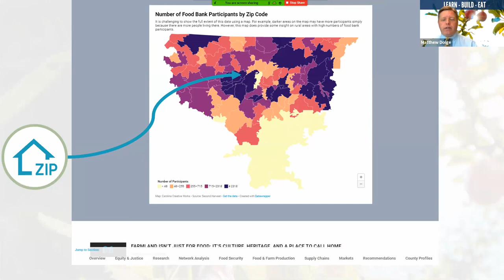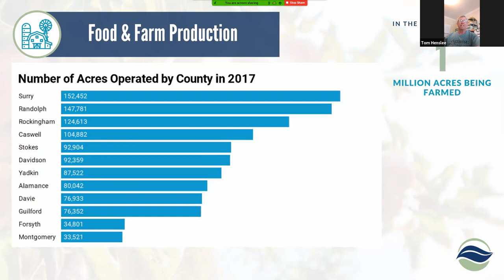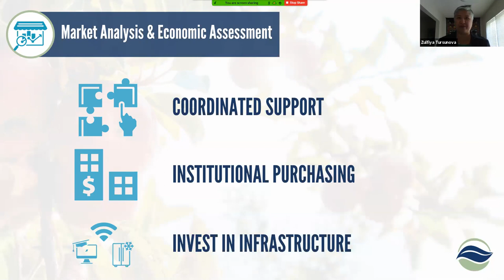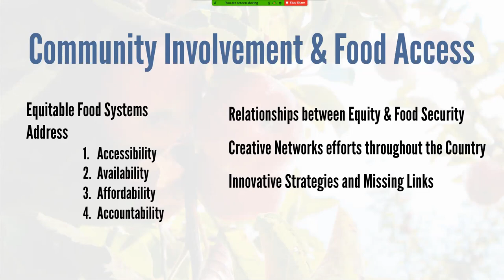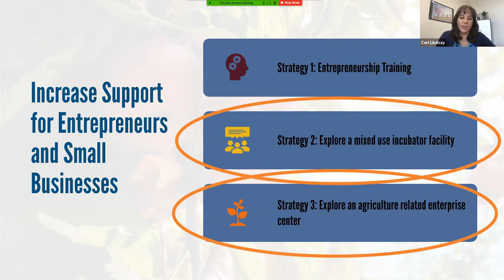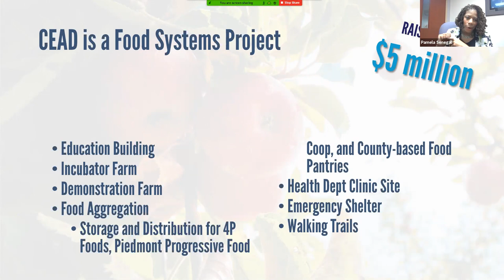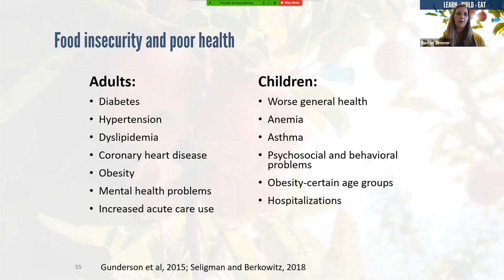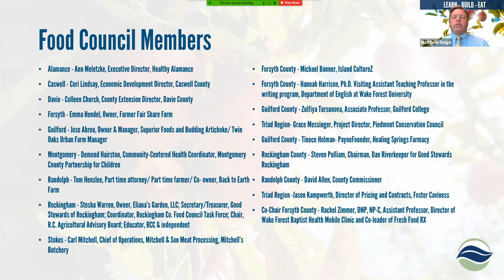Learn - Build - Eat: A Food Assessment Launch Event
The Piedmont Triad Regional Food Council held a complimentary virtual food assessment launch event, Learn- Build -Eat, on Tuesday, April 20, 2021, from 10 am to 11:15 am EST. The launch event highlighted how the Regional Food Assessment findings can inform regional food access and equity efforts, encourage economic development for the region's food industry and provide a farm-to-table chef demonstration from Undercurrent Restaurant.